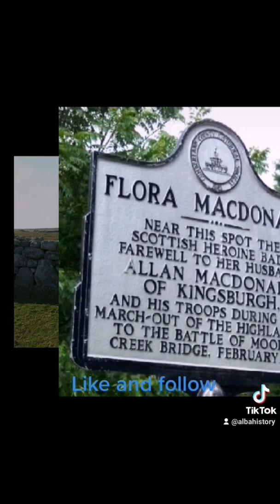A Jacobite Hero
flora macdonald was the woman who helped Bonnie Prince Charlie escape from mainland Scotland after the jacobite defeat at culloden.